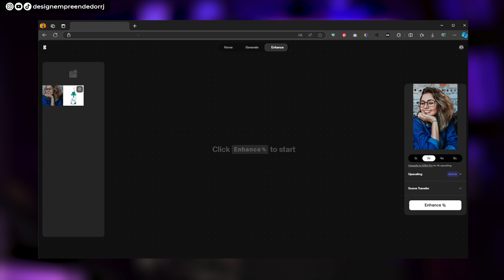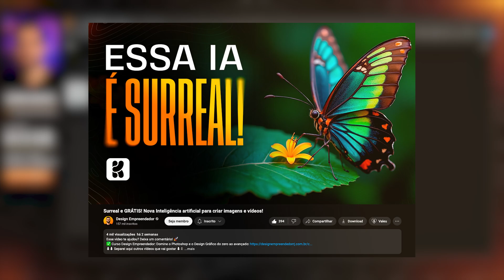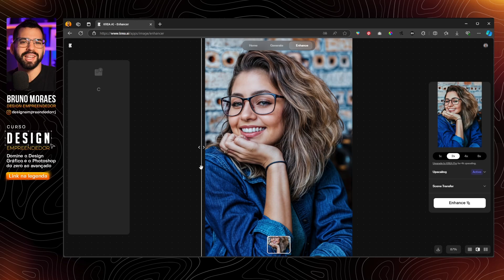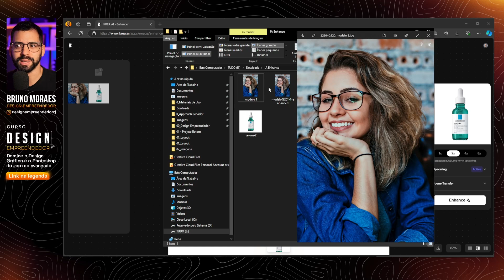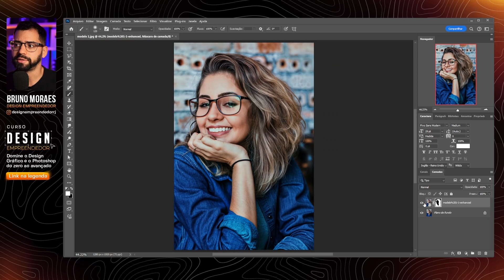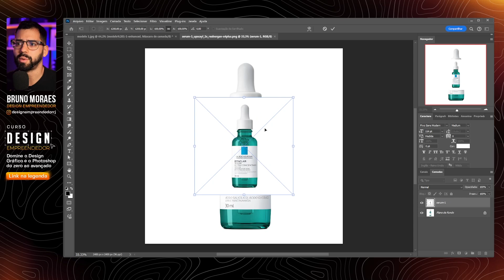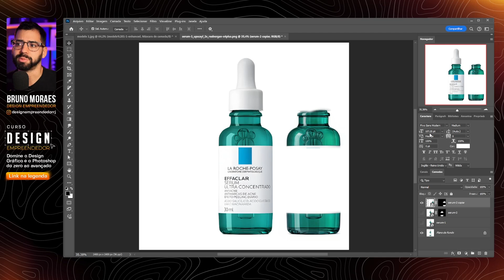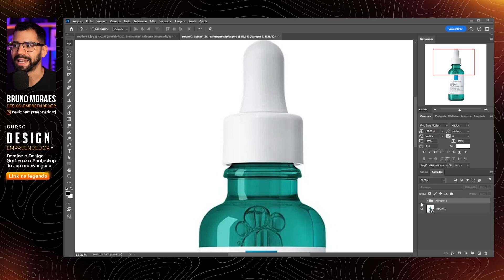Melhore a QUALIDADE DE IMAGENS com essas IAs GRÁTIS + Dicas estratégicas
Esse vídeo te ajudou? Deixa um comentário! 🚀
⬇⬇ Separei aqui os links das IAs e outros vídeos que vai gostar ⬇⬇
✅ Curso Design Empreendedor: Domine o Photoshop e o Design Gráfico do zero ao avançado

💎 Entre no grupo exclusivo do Telegram para mais dicas, tutoriais e materiais gratuitos!

⚙️Meus equipamentos:
- Luminária Lua
- Luz RGB de fundo

👉 Playlists pra você crescer profissionalmente

Nesse vídeo vou te ensinar a como melhorar a qualidade de fotos utilizando inteligências artificiais gratuitas de 2024. Entre as funções que ele tem para melhorar a qualidade da imagem estão:

- Melhorar a qualidade de fotos em geral: melhorando a qualidade de fotos pequenas, aumentando o tamanho de fotos e aumentando a resolução de fotos.
- Melhorar a qualidade e detalhes do rosto: melhorando a qualidade de fotos que tem rostos de pessoas, fazendo um refinamento e trazendo mais detalhes para a foto com inteligência artificial generativa.
- Melhorar a qualidade de desenhos coloridos ou feitos a mão: melhorando a qualidade de desenhos feitos a mão, desenhos animados ou animes.
- Remover ruídos de fotos: melhorando a qualidade da foto removendo os ruídos da imagem.
- Reparador de manchas e rabiscos: recuperando fotos antigas, tirando ranhuras e manchas das fotos.

Forte abraço,

Bruno Moraes